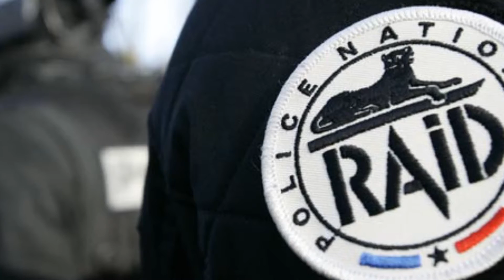TOP 4 Des Unités D'INTERVENTIONS Françaises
N'hésite à proposer des sujets de vidéos dans les commentaires !
N’hésite pas à partager cette vidéo !
N’hésite pas à liker cette vidéo !
N’hésite pas à commenter cette vidéo !
N'hésite pas quoi !

Toppy Univers Du Top
Lama Faché
Jamais 4 Sans 5
Monsieur Faucon
Doc Seven
TAUPE10